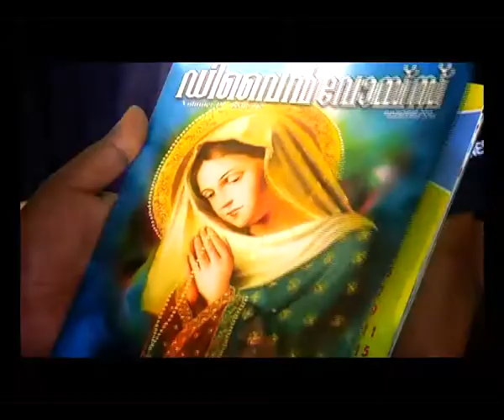DIVINE VOICE Epi 733 FR FRANCIS KAVIL